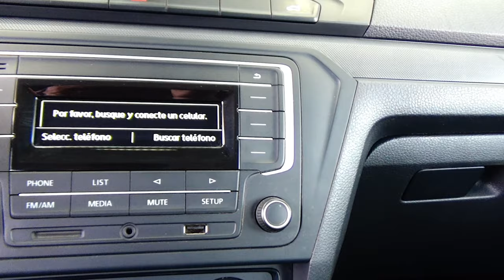Volkswagen / Gol / 2019 - 15510